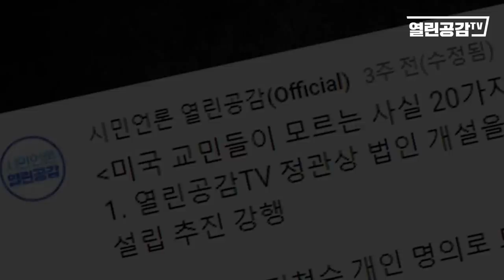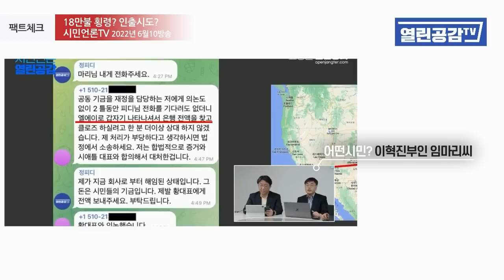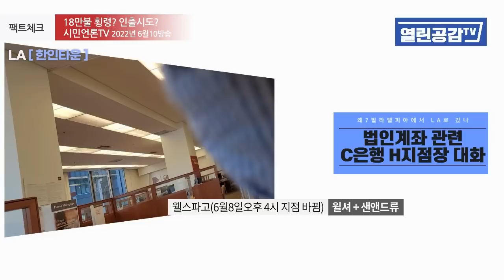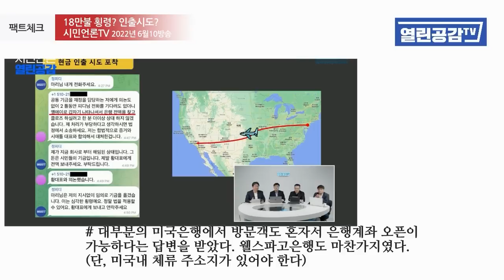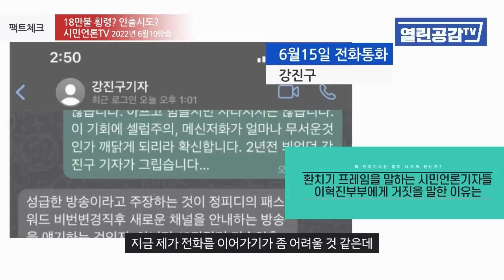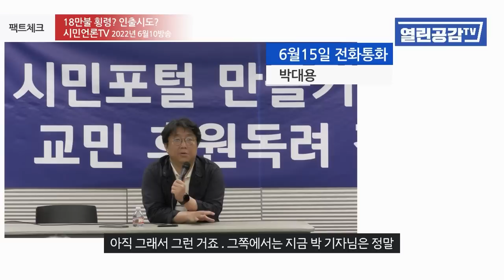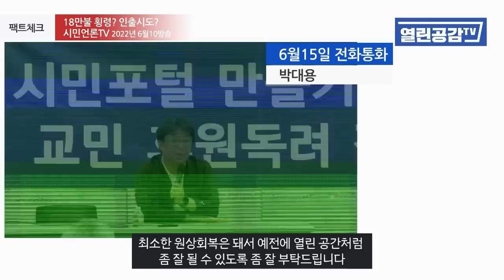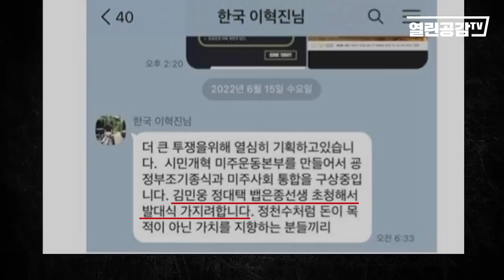시공 이사들의 정PD 18만불 횡령 프레임의 진실! - [권혁 기자의 팩트체크#1]